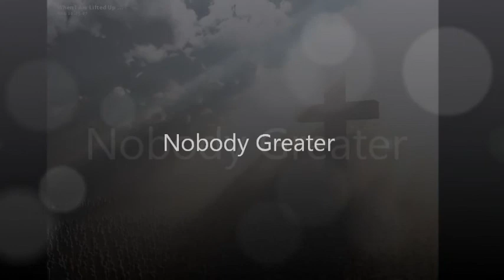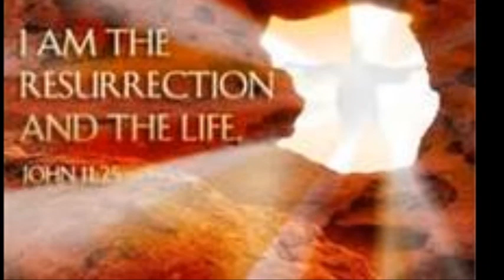Nobody Greater Vashawn Mitchell (Edward Wiggins Cover)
Well i Hope Yall Are Blessed by this. God is Awesome and there is no one Greater than Him. Just remeber that when you are going through something and thinking about giving up. the scenery in the video was made by his hands. this world was made by his hands. God is Good Yall